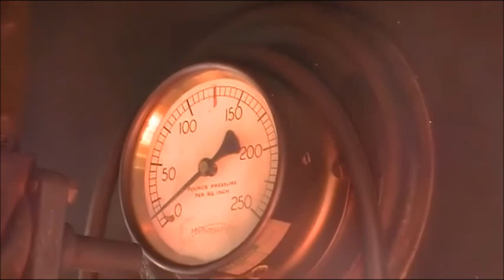Tongara steam fest morning preparations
The day after my previous upload, this video shows the process of setting the platforms up for the general public.